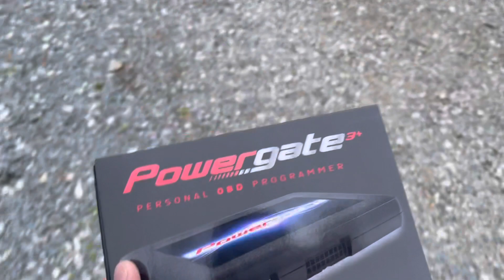Wookies in the Woods 2022! Saturday, the Main Event WITW22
Hey Guys! In this video, there’s a ton of amazing cars and sweet sounds! Unfortunately, the weather gave us issues again. But it cleared up later in the day!